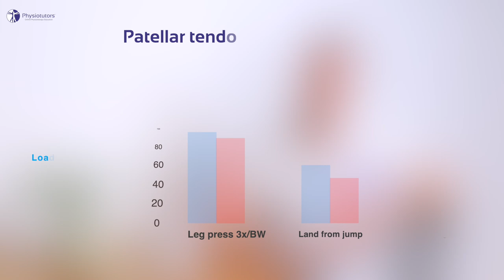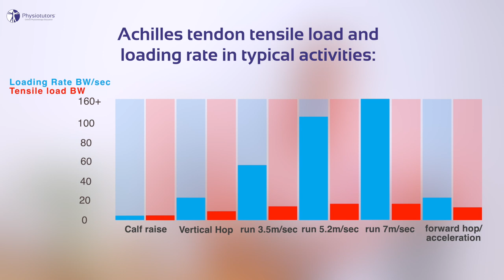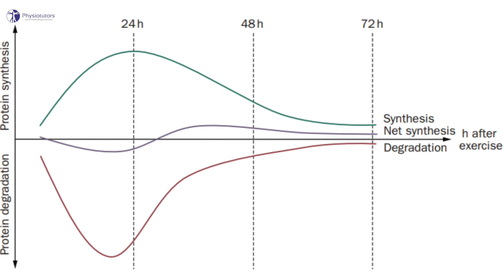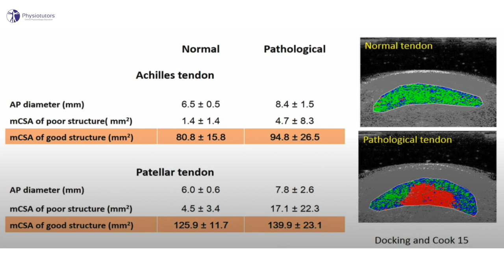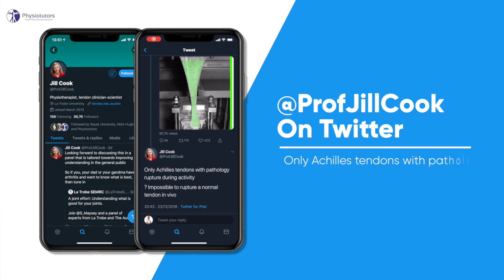7 ABSOLUTELY CRUCIAL Facts About Tendons